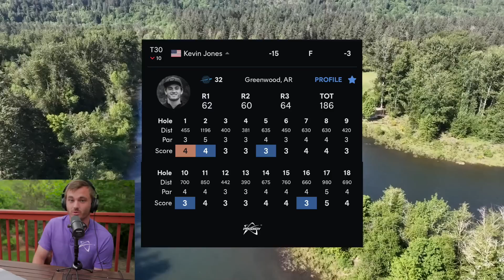Kevin Jones | Shot-by-shot | Final Round | 2023 Beaver State Fling | DGPT Silver Series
In this video, we bring you an in-depth shot-by-shot analysis of Kevin Jones' remarkable performance during the Final Round of the 2023 Beaver State Fling Silver Series. This video has been given the express written consent of the DGPT to film and distribute the media

to catch the action-packed final round of the Beaver State Fling Silver Series live.

Whether you're a dedicated disc golfer seeking to improve your own game or a fan eagerly following the latest disc golf action, this video offers an up-close and personal look at the skills and strategies employed by one of the sport's stars.